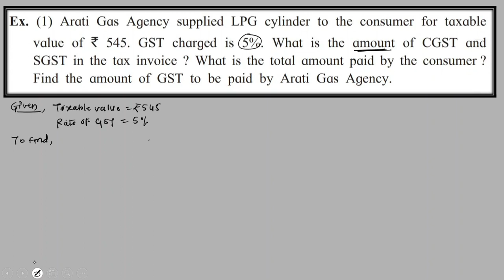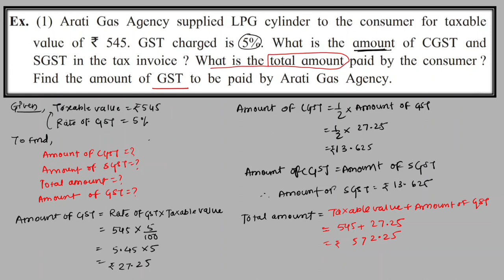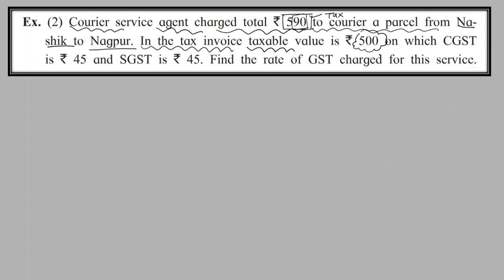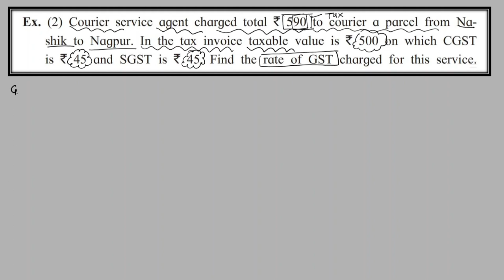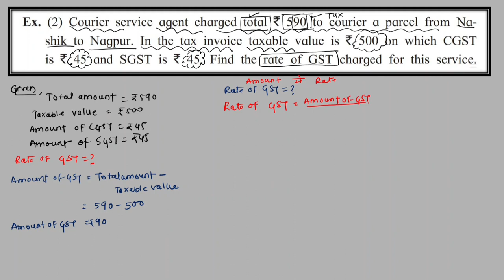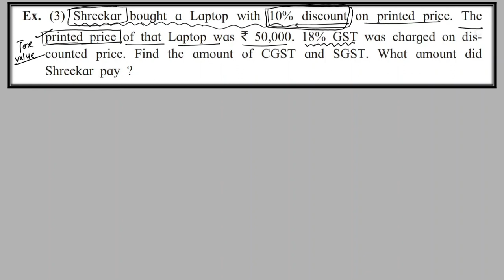Financial Planning| Class 10th SSC 4.1 Practice Set Math's 1| GST SGST CGST | Maharashtra Board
4.1 Kaise solve kare
Financial Planning Tricks